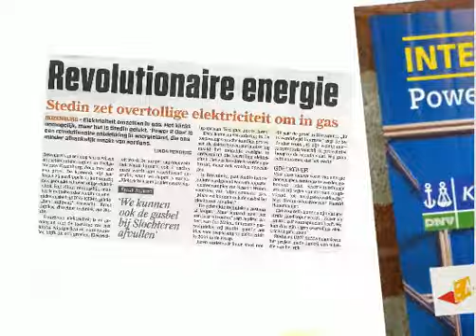Nominatie Enlightenmentz 2013: Power to Gas, nuttig gebruik overschot duurzame elektriciteit